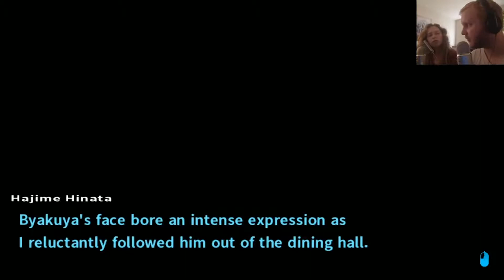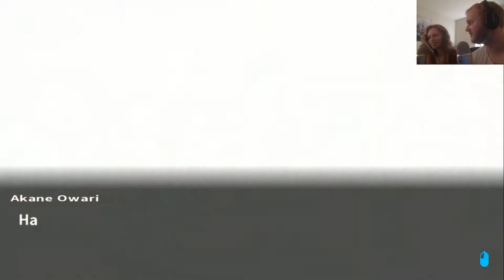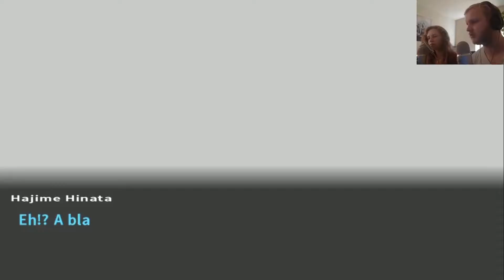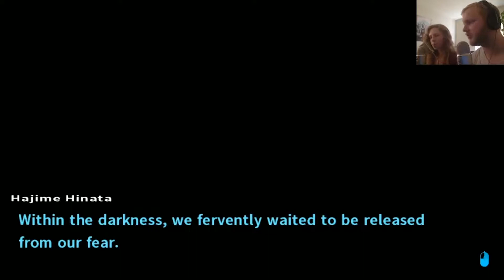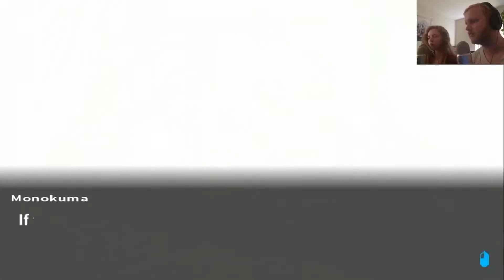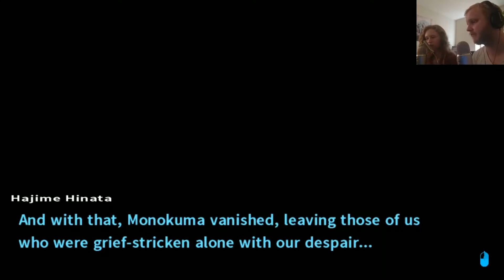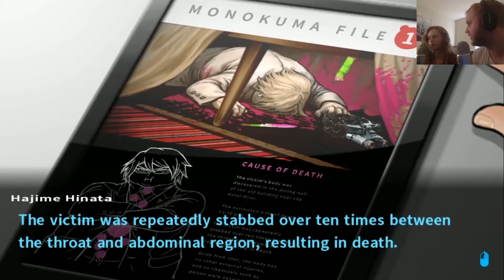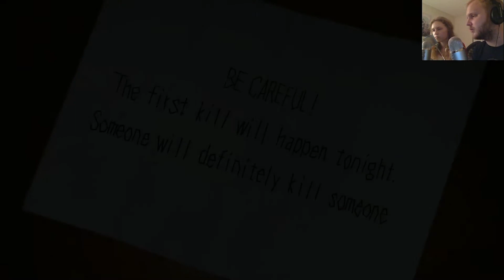Panic Heart Let's Play: Danganronpa 2 [EP - 006]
We Party like a bunch of teens in an abandoned building. That's a thing right?

It's Panic Heart plays Danganronpa 2!